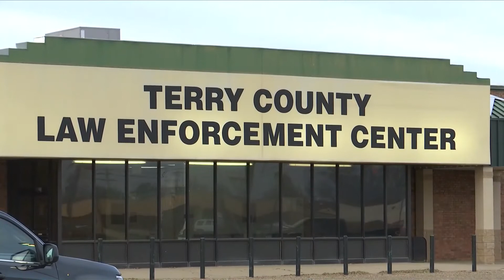KLBK murder investigation